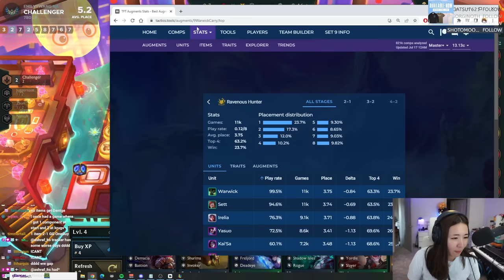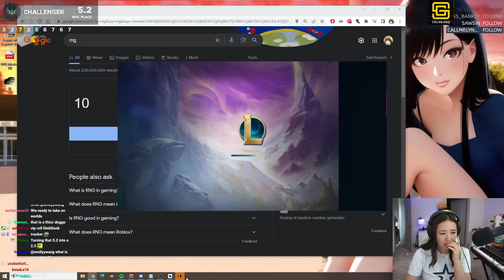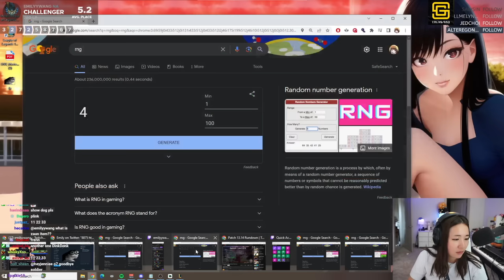Ravenous Hunter DOG 3 REROLL! (Warwick) | TFT SET 9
Shop Emily's NEWEST merch drop!

WOOF WOOF!

0:00 SET 9 Patch 13.13C
1:38 Ravenous Hunter
6:46 Challenger Heart
12:35 Harmacist II